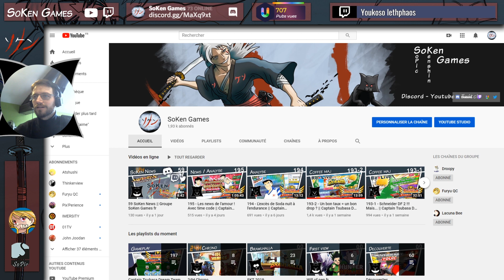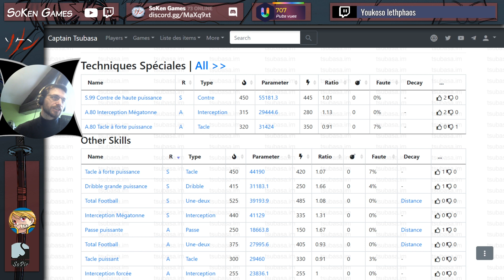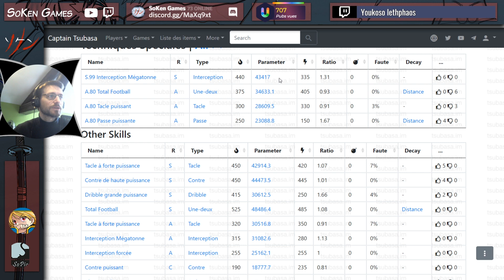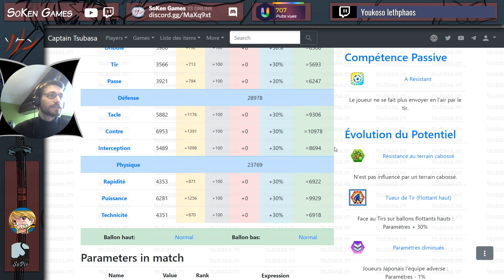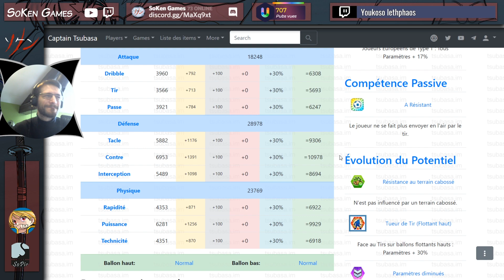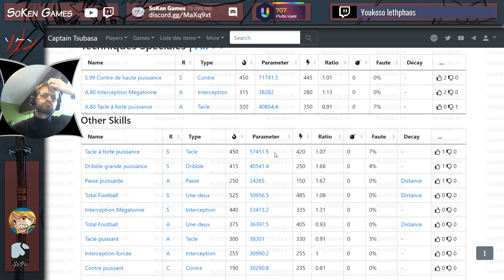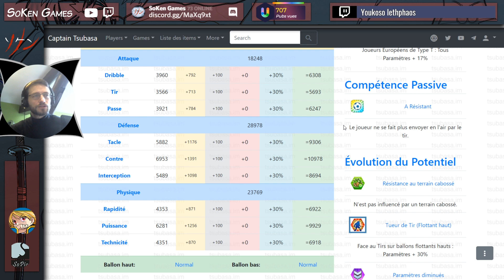196 - La concurrence est rude || Captain Tsubasa DT || SoPic fr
🔗 Nos liens 🔗